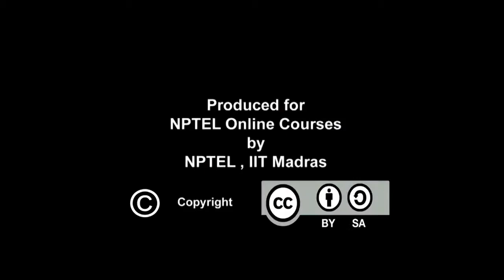Raga - some basic expectations